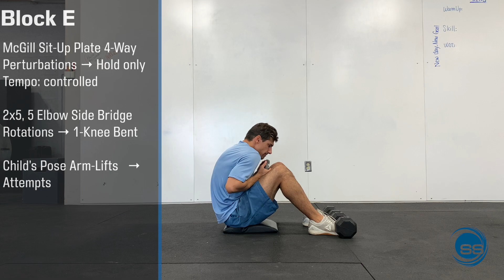A Great Workout For Swimmers In The Gym After Covid-19 | Swimmer Strength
To anyone waiting to get back in to the gym, or already has started - this is a great general preparation strength workout to focus on full body stability.

Workout:
Prep:
20 MB Glute Bridge
20 Suspension Squat-Row
2x20m MB Overhead Carry + MB Overhead Rotational Walk
2x 5-10 breaths Active Bar Hang

Block A
2x5-10 breaths BB Overhead Hold  → MB Overhead Hold → DB Overhead Hold
Tempo: hold
2x5 Seated Squat Jump

Block B
2x5-10 breaths Dip Hold  → Between Boxes
Tempo: hold
2x 10, 10 1-A DB Upright Row
Tempo: controlled

Block C
2x RPE 8 3-Position Chin-Up Hold  → with Jump

Block D
2x5 BB Hip Thrust  → DB Hip Thrust
Tempo: 21X
2x5,5,5  Plate 3-Way Shoulder Raise → [no weight]   3-Way Shoulder Raise
Tempo: controlled

Block E
2x3 McGill Sit-Up Plate 4-Way Perturbations → Hold only
Tempo: controlled
2x5, 5 Elbow Side Bridge Rotations → 1-Knee Bent
Child’s Pose Arm-Lifts   → Attempts